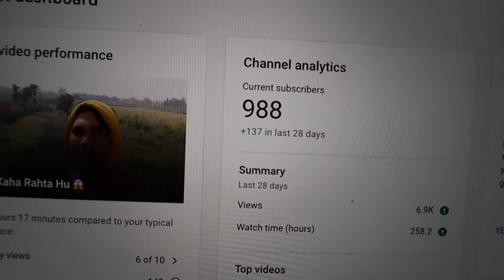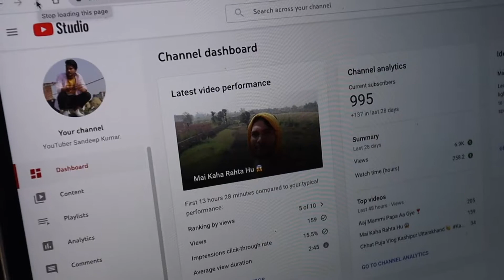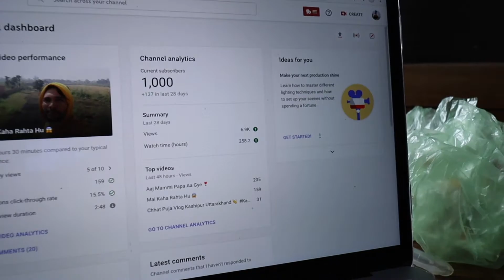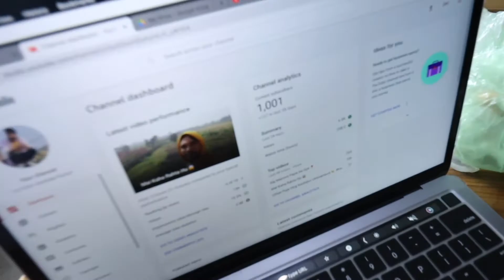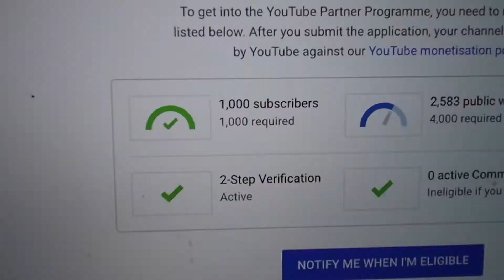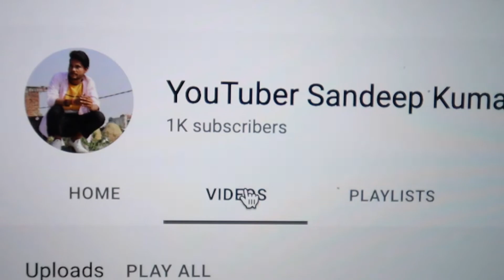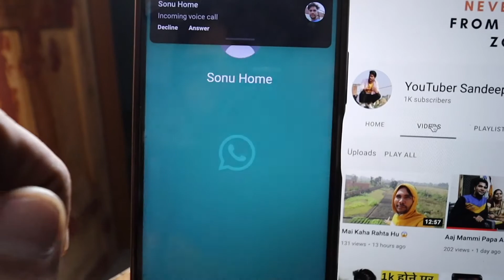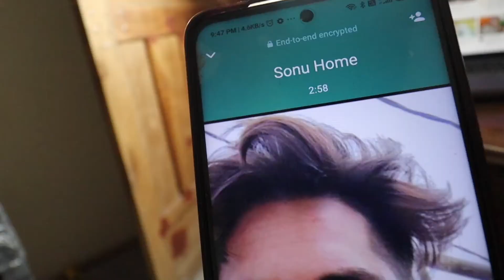1000 Subscriber Completed | I am so Happy Really thanks to all Love You...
1000 Subscriber Complete | I am so Happy Really thanks to all Love You...

Vlog- 82